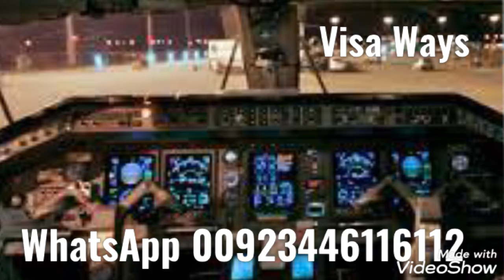UK lifted up quarantine restrictions || Is UK open for all Countries || Is UK open for Pakistanis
Did uk lift up quarantine restriction
Can i  travel to uk freely
Do i not need to be quarantine in uk
Do i need pcr test
Do i need a covid vaccination certificate
Do i need to be quarantine in the uk
Do i not need to go to hotel for quarantine in uk
Can i visit touristic places in london
My country is in amber list can i travel to uk
Should i be vaccinated before travel
Can i travel to uk with a single covid vaccine
NO MORE QUARANTINE IN UK
Visa Ways
Right Way Travel & Tours
Mirpur AJK
UK open for summer holiays
Do I need vaccination to travel to UK
UK uarantine updates